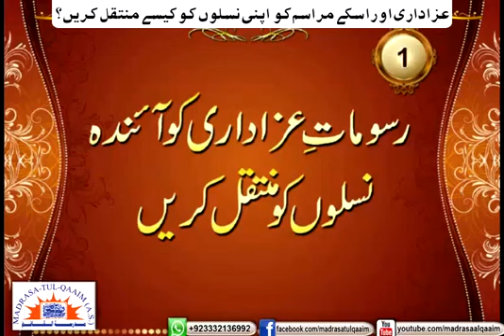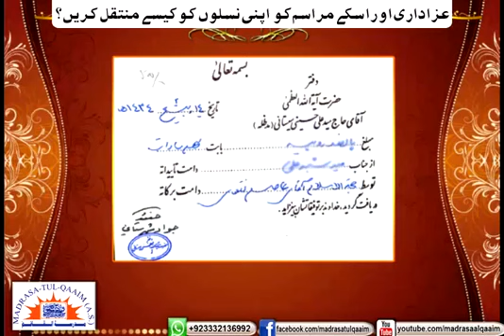(Urdu) Azadari Ko Nasloon Main Muntaqil Kaisay Karay....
Transfer The Azadari Of Imam Hussain(as) In Your Future Generations.